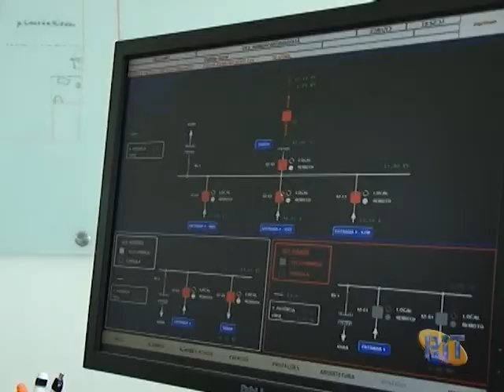Matéria ''Energia Eólica Gravatá''Rit TV ''Programa Revista do Campo''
Matéria ''''Energia Eólica Gravatá'' Produção e Reportagem Jackeline Coêlho,Imagens Ronaldo Alves,Edição Tony Vasconcelos foi Exibido na Tv Rit Programa Revista do Campo